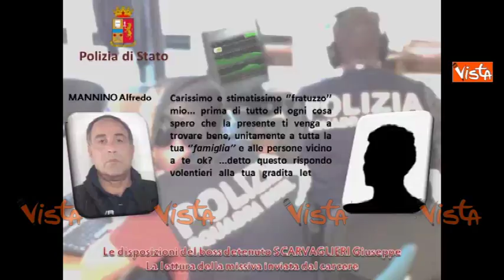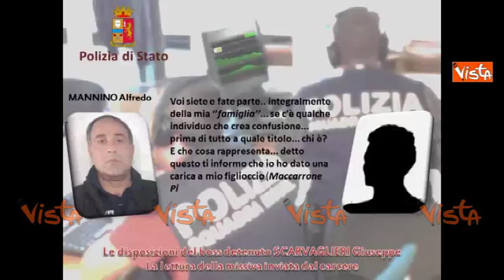Catania, gli ordini del boss dal carcere: "Chi sfrutta il mio nome avrà ciò che si merita"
(Agenzia Vista) - Catania, 11 Luglio 2017 - Trentasei persone sono state arrestate oggi a Catania poiché ritenute responsabili, a vario titolo, dei reati di associazione per delinquere di stampo mafioso (clan Scalisi), con l’aggravante di essere l’associazione armata, associazione per delinquere finalizzata al traffico di sostanze stupefacenti, detenzione e spaccio delle medesime, tentato omicidio, estorsione, rapina, furto, ricettazione, reati in materia di armi, danneggiamento seguito da incendio, con l’aggravante di aver commesso il fatto in nome e per conto dell’associazione di tipo mafioso denominata clan Scalisi e al fine di agevolarne le attività illecite.